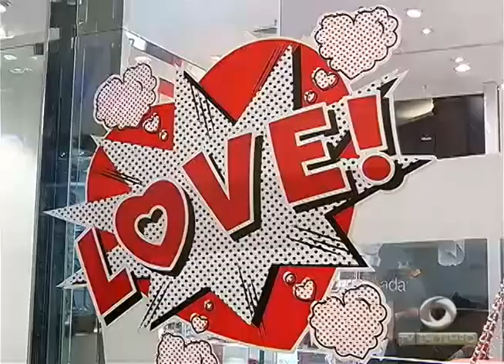BOLETIM EM TEMPO - MANHÃ 01ª EDIÇÃO (08.06.2016)